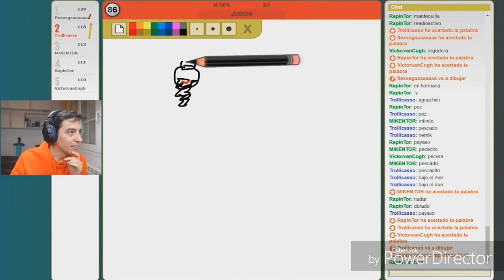UNA SONRISA V.S VAMOS PORMAS !!! 😎😆😀